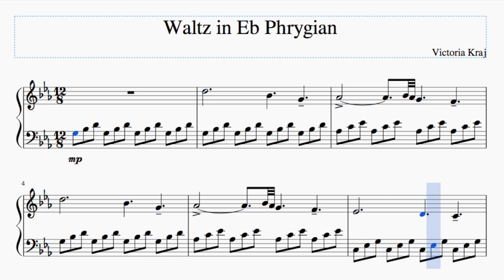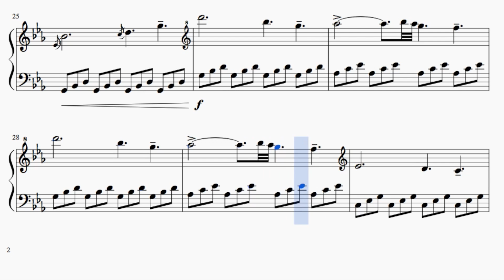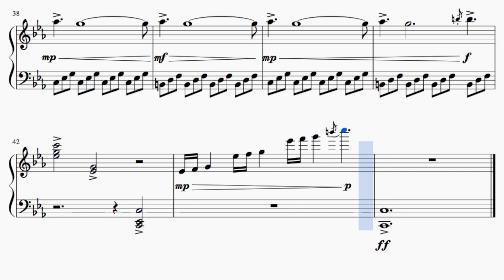Waltz in Eb Phrygian